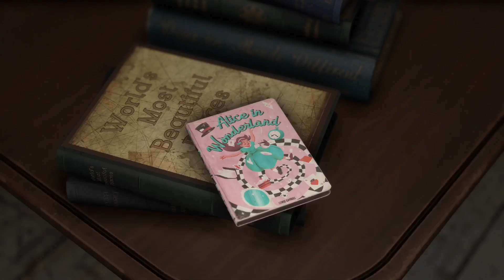Forspoken Demo this game is not a good not worth 60$